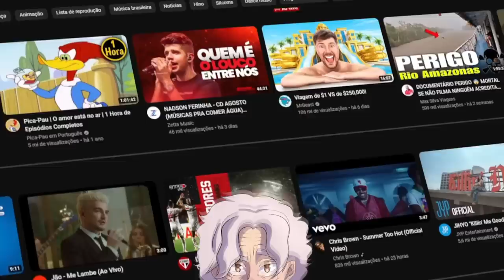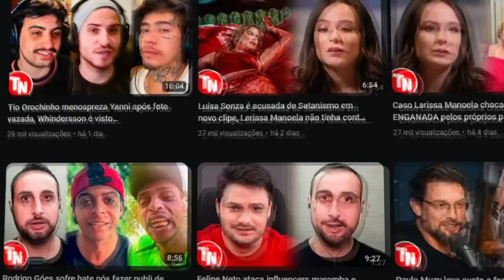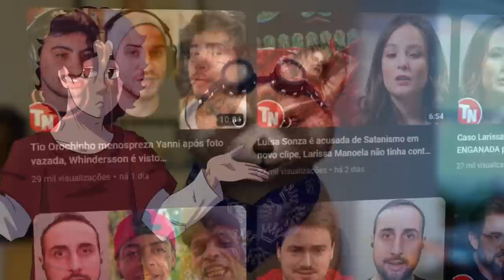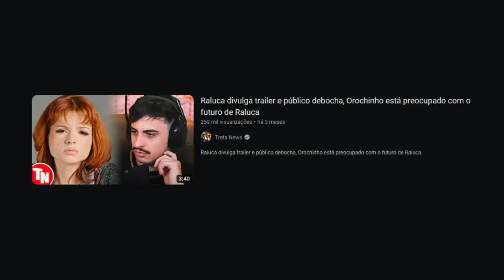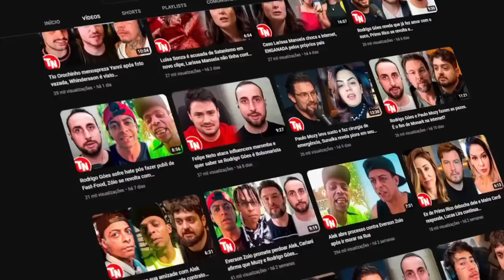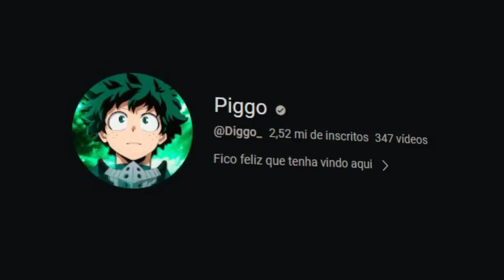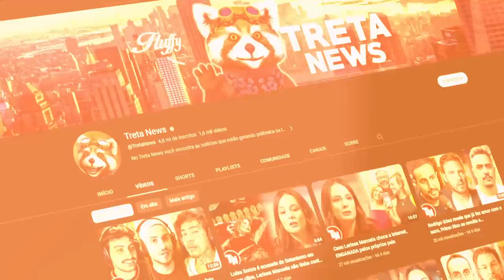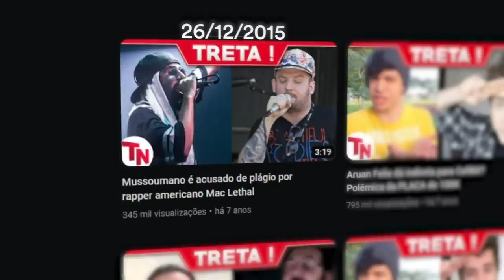PQ O TRETA NEWS MUDOU?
O TRETA NEWS MUDOU...

📀 Esse vídeo é sobre o Treta News.

🎨 Desenhista: @enicoleti.arts